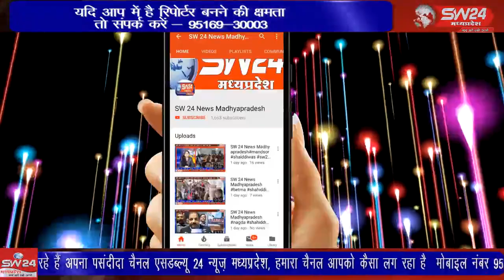SW 24 News Madhyapradesh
मनावर में रास्ट्रीय स्वंम सेवक संध का बाल पथ संचलन निकाला गया जो स्थानिय सरस्वती शिशु मंदिर से प्रारंभ होकर वीआईपी चैराहा होते हुए बंकनाथ मंदिर पहुंचा जहां पर संचलन का समापन हुआ!
 मनावर से लोकेन्द्र जाधव की रिर्पोट।